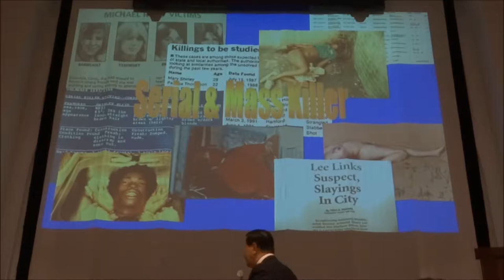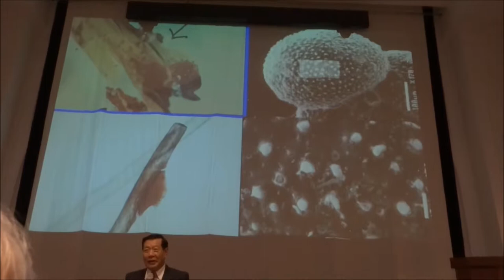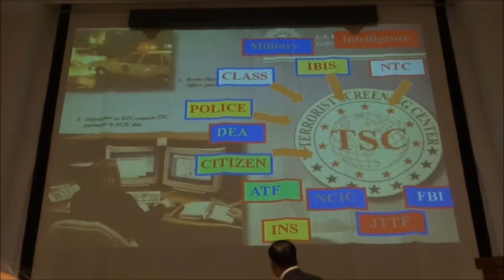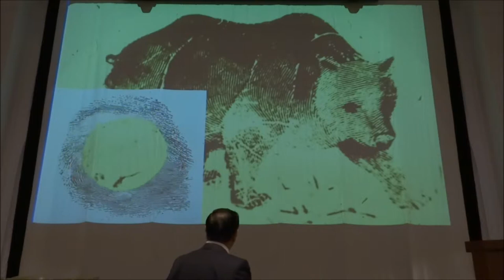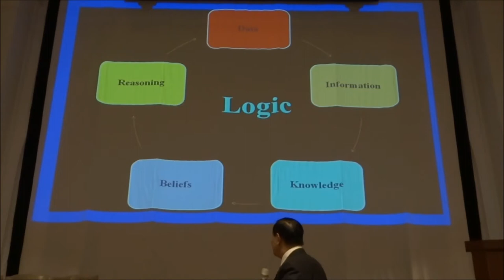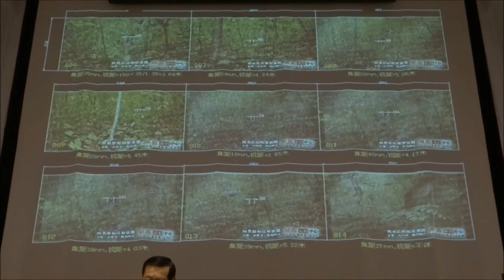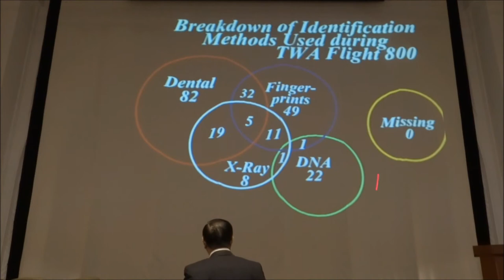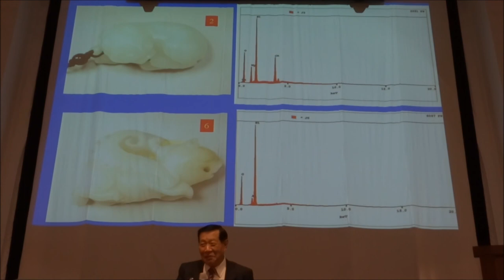Henry C. Lee - Forensic science and Logic analysis